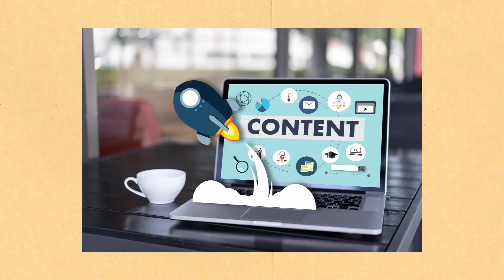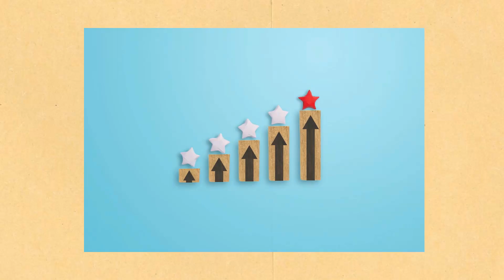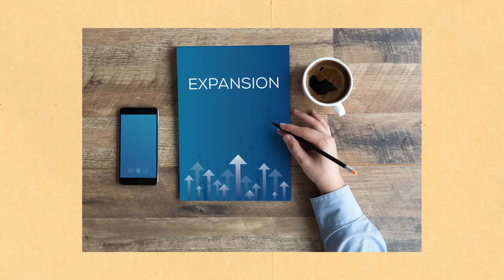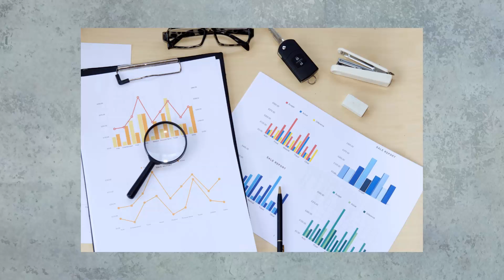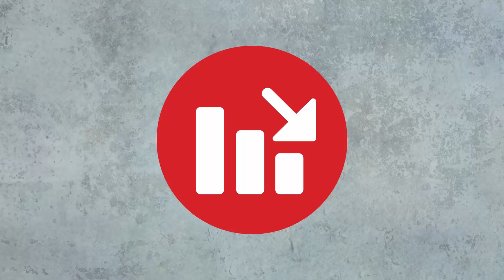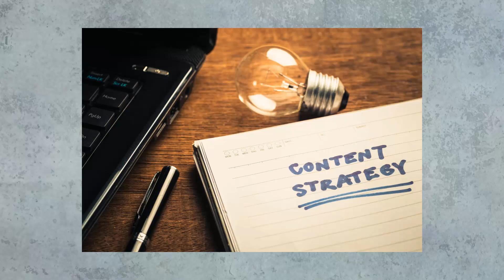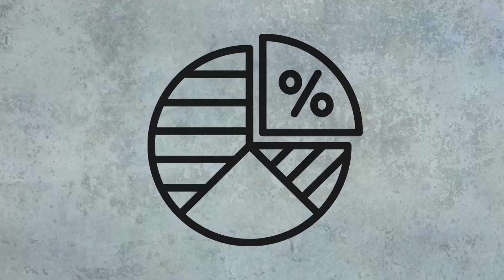Rise and Fall of Netflix | What Went Wrong?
In this video, we explore the incredible rise and sudden fall of the streaming giant, Netflix. Starting out as a DVD-by-mail rental service in 1997, Netflix quickly became a household name by revolutionizing the way we watch movies and TV shows with its streaming service.
With the introduction of original programmings like House of Cards and Orange is the New Black, Netflix became a dominant force in the entertainment industry, winning numerous awards and amassing over 200 million subscribers worldwide.

But what led to Netflix's decline? Was it the company's own missteps, the emergence of new competitors like Disney+ and Amazon Prime Video, or something else entirely?
We'll examine the factors that contributed to Netflix's decline, from its controversial pricing changes to its lack of quality content and rising debt.

Join us as we take a deep dive into the rise and fall of Netflix and the lessons that can be learned from its journey.
Don't miss out on this fascinating story of one of the most influential companies in modern history. Hit the play button now and let's get started!